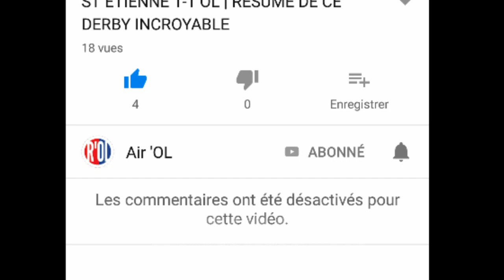AS Saint-Etienne 1-2 OL | Le Résumé d'un Derby Incroyable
Ce derby fu complètement fou, d'abord mené, les Lyonnais ont réussi à renversé la tendance, tout d'abord grâce à Nabil Fekir sur pénalty et ensuite grâce à Moussa Dembélé qui met une tête en toute fin de match à la Jimmy Briand!